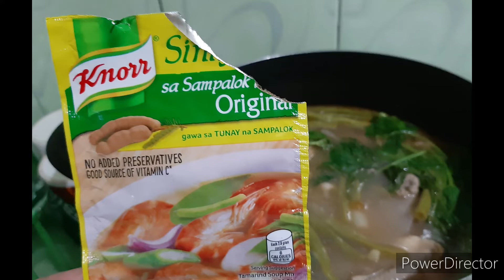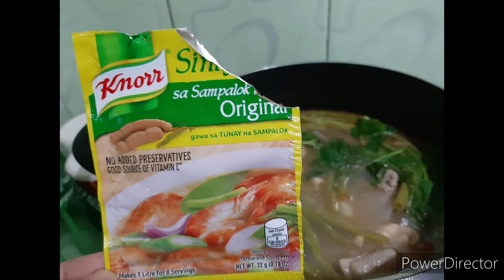SinamPalokang manok/pin0yversion/Sinigangsasampalok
mga kailangan:
Manok
sitaw
kangkong
chilling green

luya
sibuyas
tomatoes